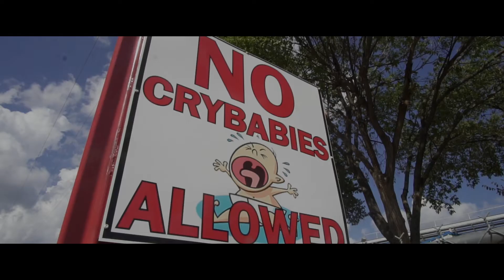Our Life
Dirt track racing is our way of life.